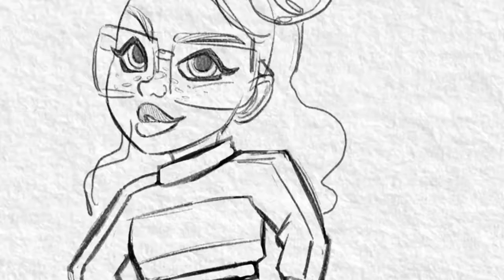🇺🇸🏆🇮🇹Subway Surfers World Tour 2019 Alica Vs Marco ( Super Football 2019)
⚽️Subway Surfers Giữa Atlanta Mỹ Và Venice Italia Trận Bán Kết Lượt Về Siêu Cúp Châu Á 2019 🏆